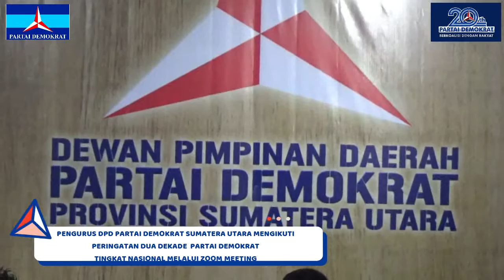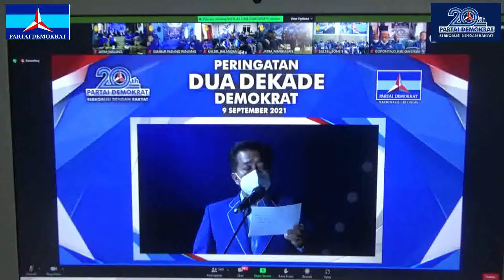Pengurus DPD Partai Demokrat Sumut Ikuti Peringatan HUT Dua Dekade Partai Demokrat Secara Virtual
PENGURUS DEWAN PIMPINAN DAERAH PARTAI DEMOKRAT SUMATERA UTARA MENGIKUTI PERINGATAN DUA DEKADE PARTAI DEMOKRAT TINGKAT NASIONAL MELALUI ZOOM MEETING BERSAMA DEWAN PIMPINAN PUSAT PARTAI DEMOKRAT/ YANG DI LAKSANAKAN DI KANTOR DPD PARTAI DEMOKRAY DI JALAN GATOT SUBROTO MEDAN/ SUMATERA UTARA// PERINGATAN HUT DUA DEKADE PARTAI DEMOKRAT INI JUGA DIIKUTI 34 DPD DAN 514 DPC PARTAI DEMOKRAT SE INDONESIA SERTA ANGGOTA FRAKSI DEMOKRAT SELURUH INDONESIA SECARA VIRTUAL//